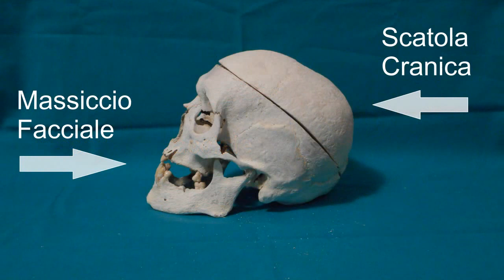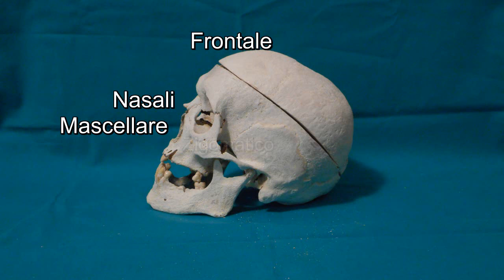Le ossa del cranio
Viene descritta l'anatomia di base del cranio